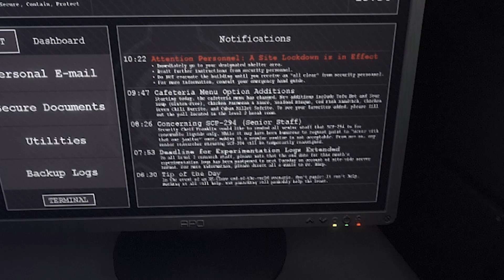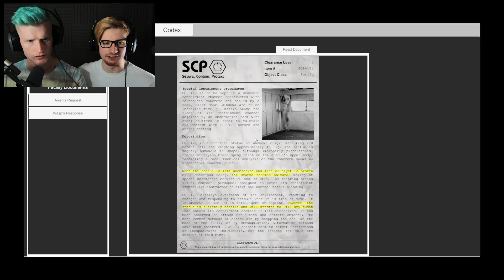IT'S YOUR BIRTHDAY, TIME TO DIE!! | SCP: Containment Breach Unity Remake (UPDATE)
Every time it sings, we age...

8bitcontact25(AT)gmail(DOT)com

-8BitGaming